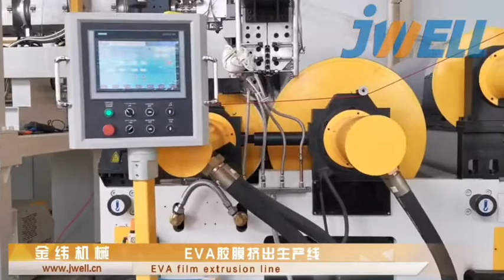Jwell EVA film Extrusion Line